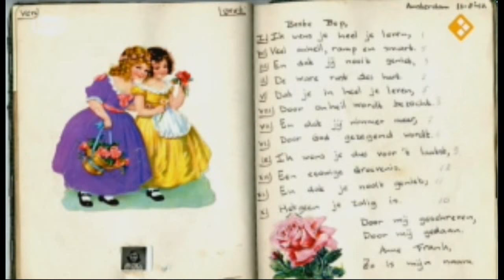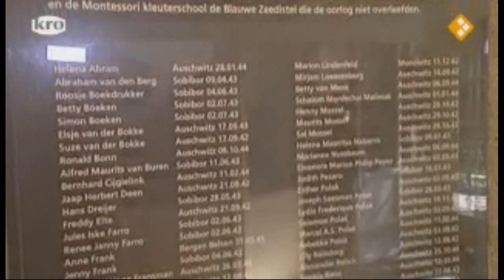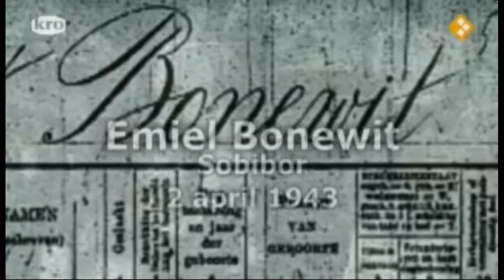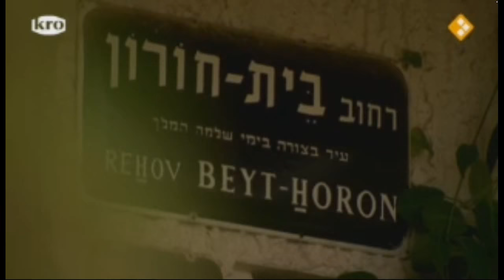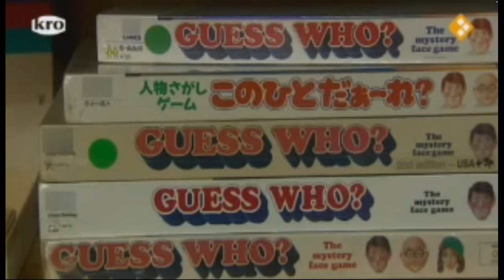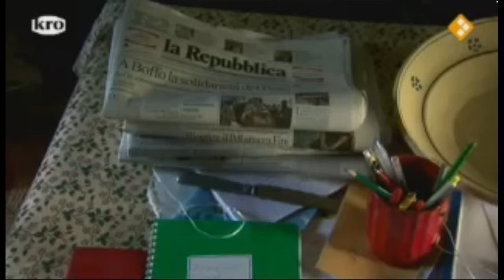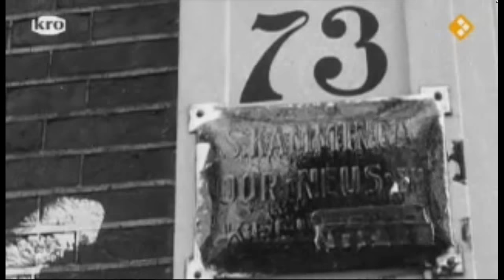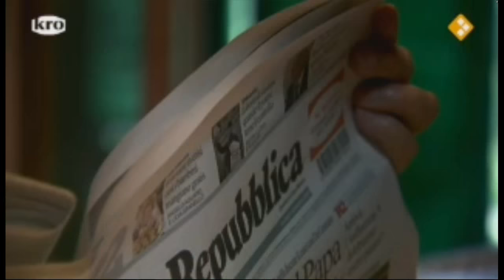De Reünie: Klasgenoten Anne Frank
De klas van Anne Frank

Oud-klasgenoten ontmoeten elkaar na jaren weer. Mensen delen hun levensverhalen met elkaar en met de kijkers. Wat waren de toekomstdromen van toen en welke kwamen uit? Zijn de winnaars van toen ook de helden in het latere leven? Wie was op wie verliefd en welke liefdesbrief werd nooit verstuurd? En welke klasgenoot verdient een excuus voor alles wat er toen is gebeurd?